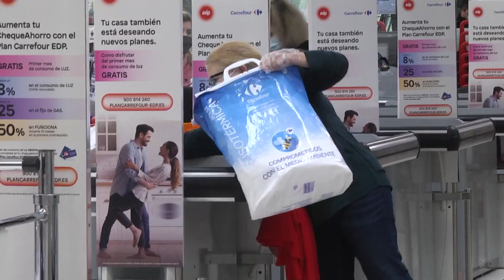El Banco de Alimentos vuelve con la Operación Kilo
El Banco de Alimentos vuelve con la Operación Kilo. Los días 2 y 3 de junio estarán en Estepona, colabora Carrefour Hipermercado y se suman los supermercados Mercadona del término municipal